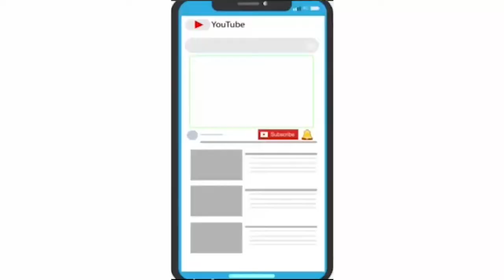પોલીસ ઇન્સ્પેક્ટર અનિરુદ્ધ ગોહિલ સહિત પી.એસ.આઈ તથા પોલીસ ટિમ ખડે પગે .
વિશ્વમાં ચાલી રહેલ કોરોના મહામારી ને માત આપવા વડોદરા ગોત્રી   પોલીસ સ્ટેશનના પોલીસ ઇન્સ્પેક્ટર અનિરુદ્ધ ગોહિલ સહિત પી.એસ.આઈ તથા પોલીસ ટિમ ખડે પગે .
લોકડાઉન ૪ ના નવા નિયમો અનુસાર રાત્રી દરમિયાન ગોત્રી પોલીસ સ્ટેશન હદ વિસ્તારમાં ફૂટ પ્રેટોલિંગ કરવામાં આવ્યું. પી.આઈ. અનિરુદ્ધ ગોહિલ સહિત ટિમ દ્વારા અકોટા ગામ અને ગોત્રી વિસ્તારમાં ફૂટ પેટ્રોલિંગ કરવામાં આવ્યું.